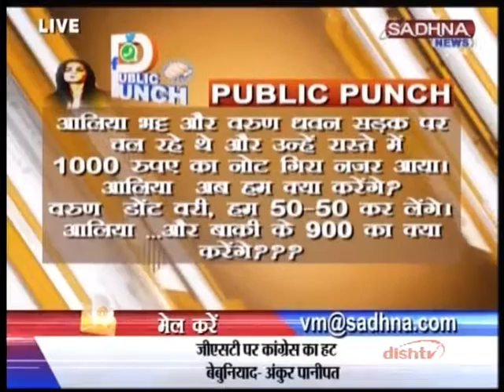साधना न्यूज़ - GST कितना असरदार